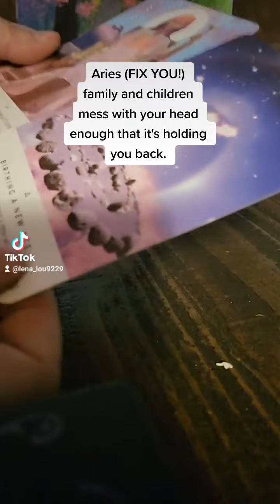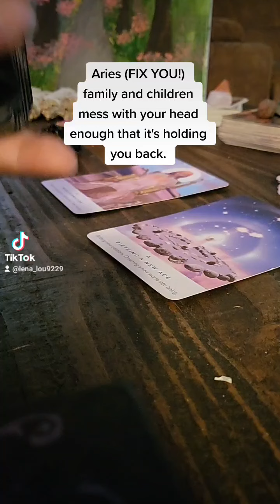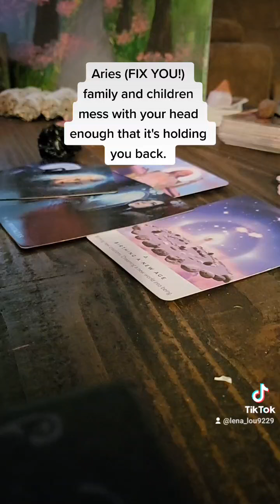June 2, 2022